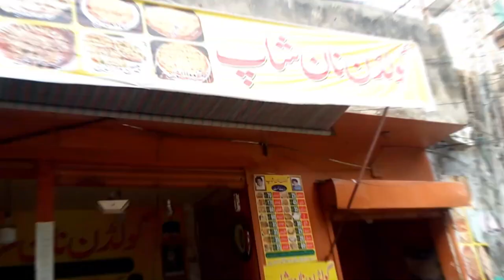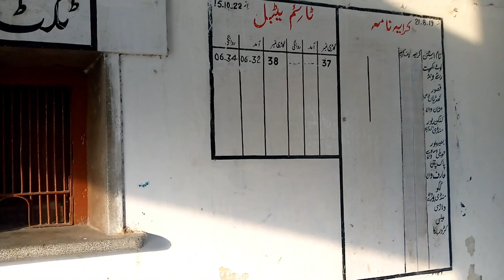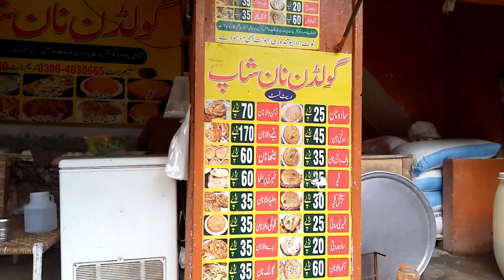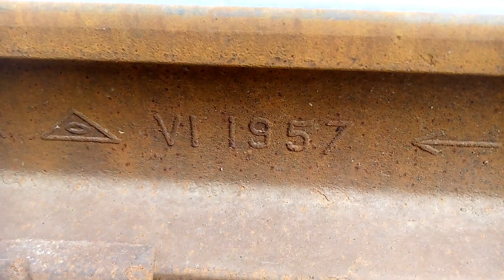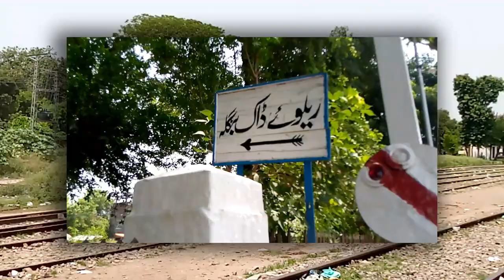My first travelling vlog on train😁😎 | walton station to kasur junction | with my mamo|part his 1🚅🚄🚉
in this video we are travelling from walton station to kasur junction with mamo who is youtuber and dad